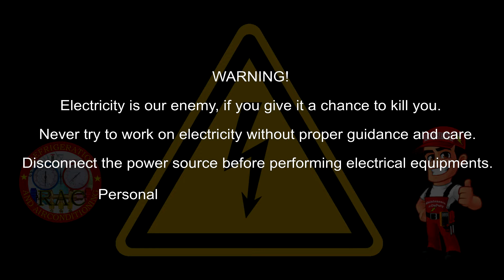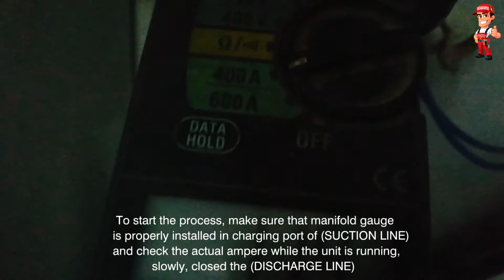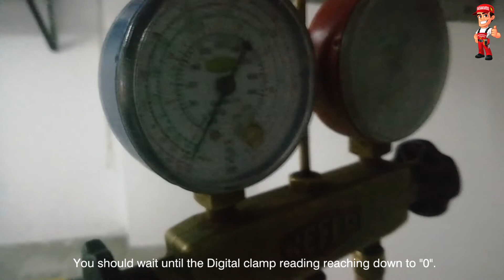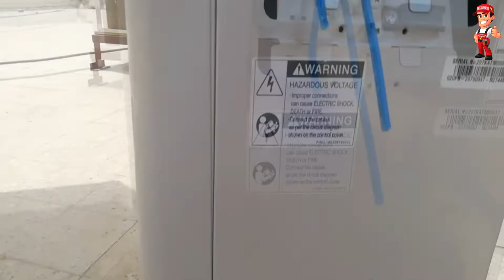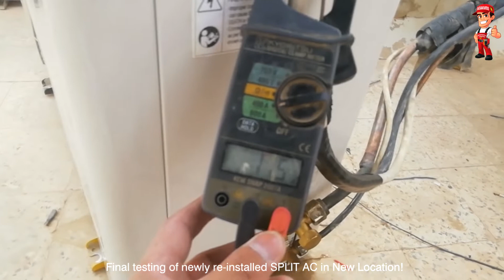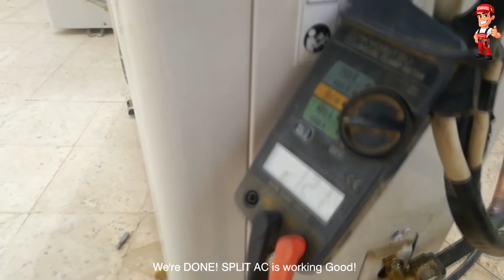HVAC-R Practical Test Split Air-Conditioning Unit | RAC SERVICING [ A/C TECHNICIAN ] DomRAC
In this video, I'm going to show you, step by step procedure on how to pump down the refrigerant properly and re-locate SPLIT Air-Conditioning Unit. One of the assessment in TESDA of NC-ll DomRAC Servicing.

Calling for all KABABAYANS here in KSA Kumustah po kayo mga KABAYANS sana OKEY na OKEY po kayo mga maams & sirs!
Sa mga kababayan ko na hindi pa nakapag EXAM ng Saudi Professional Verification Program ito pong video naito ay para sainyo. Gusto kung ibahagi ang aking karanasan noong nag EXAM po ako as "ELECTRICIAN" [Category] Gumawa ako ng mga videos para makatulong sainyong preparation sa pag take ng EXAM for RENEWAL of IQAMA. (MANDATORY TO ALL)

Theoretical Examination and Practical Examination are complementary to pass the exam o [trade test] to all HVAC - A/C Technicians and any skilled workers working in Kingdom of Saudi Arabia.

The Professional Verification Program is aimed at improving the skill level in the Saudi labor market and enhancing productivity by examining the skills of expatriate workers to ensure that the worker acquires the necessary skills to perform the profession in which he works on.

Our daily routine as Maintenance Technician in our company.